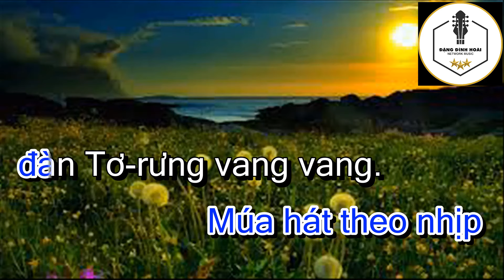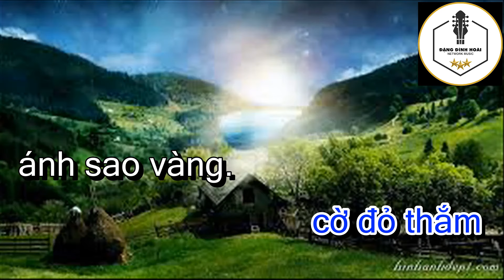KARAOKE MÚA VỚI BẠN TÂY NGUYÊN | Thu Âm Đô Lương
Bài hát: Múa Với Bạn Tây Nguyên KRRAOKE
Tác giả: Phạm Tuyên
Phòng Thu Âm Đô Lương